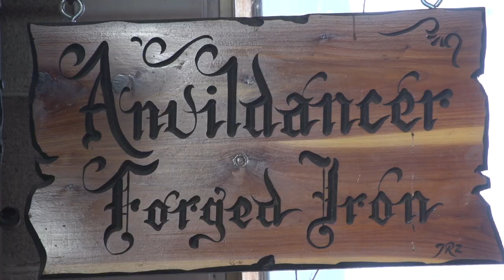David the Blacksmith | Meet the Makers | How to Make Everything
This is the first episode of our new complimentary series to "How to Make Everything".  We are always meeting interesting Craftspeople, Artists and "Makers" during the process of producing our weekly series.  So we thought "Why don't we make a series just about them?".   "Meet the Makers" is an in-depth overview of select Makers we meet and learning more about what they do, how they do it and what keeps them passionate about their craft.